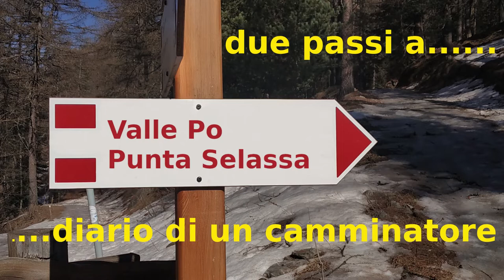Valle Po Punta Selassa - SLOW LIVING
Tornare in Valle Po e tornare alle origini; i miei bisnonni materni abitavano in questa valle e salivano anche sul Monviso. I dettagli dell'escursione su